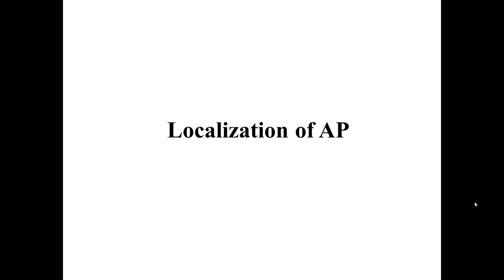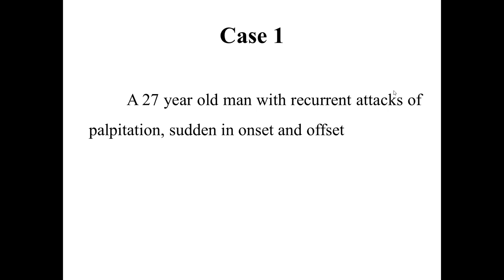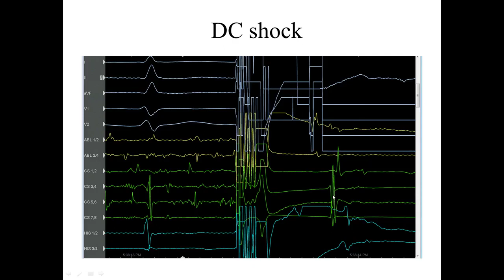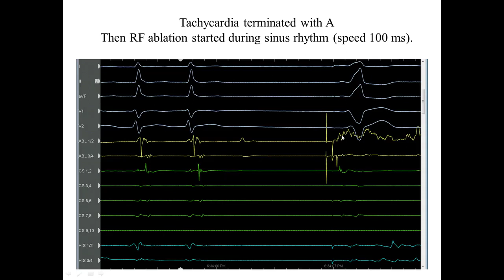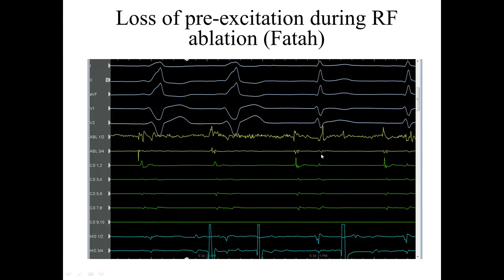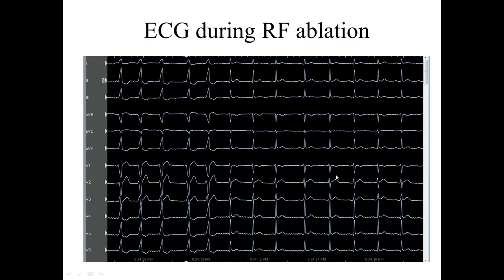Localization of AP Dr Mervat Aboulmaaty 5 1